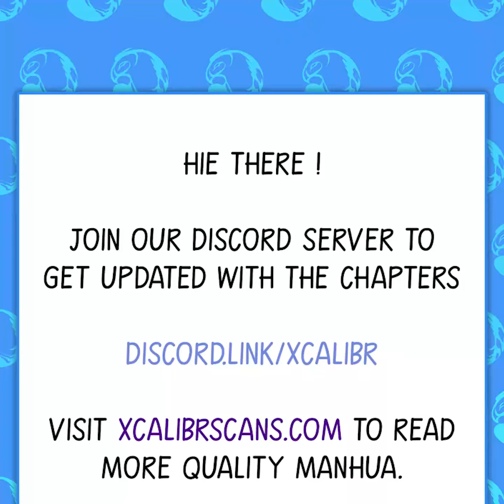Dragon Throne Chapter 16 (English)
Title : Dragon Throne

Summary :Once through, he became the eldest prince Ao Fan of the East China Sea Dragon Palace, inherited the East China Sea Dragon Palace, and became the new generation of East China Sea Dragon King. At the time of the crisis, Zhuo Fan found that he had turned on the system and could add something to everything! "God resists kill the gods, meets the Ghosts beats the ghosts. Whoever refuses to accept, kill them!" The rising of the declining dragon clan will fight for hegemony and confine the gods!

Genre : Martial Art,Fantasy,System,Drama,God & Demon